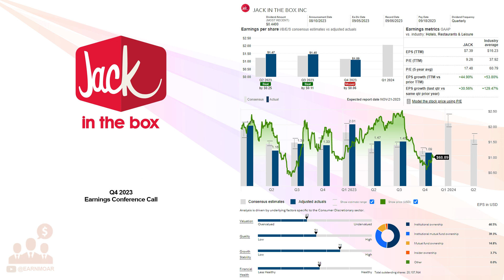$JACK Jack in the Box Inc Q4 2023 Earnings Conference Call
11/21/2023 Q&A: 28:41
Jack in the Box Inc. operates and franchises Jack in the Box quick-service restaurants. The company was founded in 1951 and is headquartered in San Diego, California.